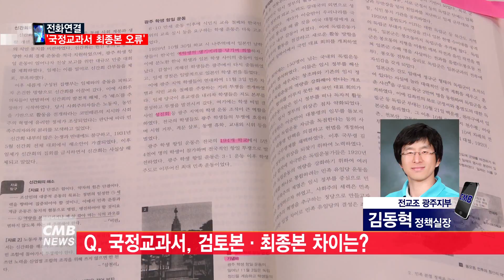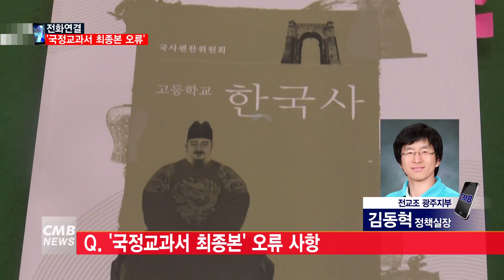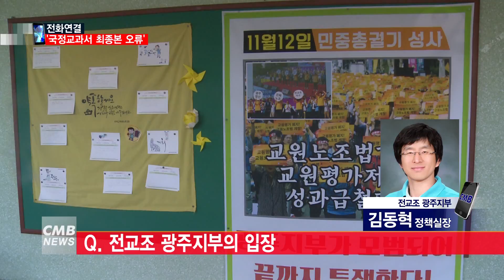[광주뉴스][리포트][전화연결] 오월 진실 삭제한 국정교과서 폐기해야